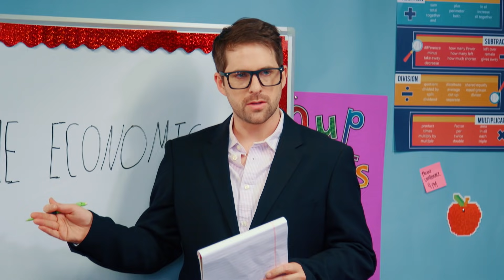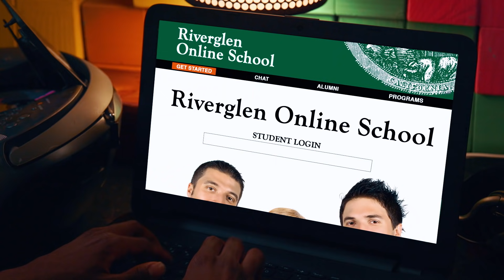EVERY FIRST DAY OF SCHOOL EVER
The first day of school - whether it's being lost in the hallways, being the new kid, forgetting summer reading, or more, this is EVERY FIRST DAY OF SCHOOL EVER!

CAST
Ian Hecox
Noah Grossman
Keith Leak
Courtney Miller
Olivia Sui
Shayne Topp

CREW
Written by: Ian Hecox, Ryan Finnerty, Monica Vasandani, Cole Hersch, Noah Grossman, Keith Leak, Courtney Miller, Olivia Sui, Shayne Topp
Created by Joe Bereta & Ryan Todd
Smosh Creative Director: Joe Bereta
Director of Photography: Billy Yates
Editor: Nick Agich
Senior Producer: Alex Hluch
Line Producer: Michelle Holman
Associate Producer: Rebecca Doyle, Garrett Palm
Production Manager: Andy Garwig
First Assistant Director: Garrett Palm
Production Designer: Tayler Nicholson
Art Assist: Steven Smyka
Camera: Brennan Iketani
Assistant Camera: Nick Goto
Gaffer: Nick Giomuso
Key Grip: Justin Thatcher
Sound: Ivan Harder
Hair & Makeup: Rachel Jenkins
Wardrobe: Cassidy Combs
DIT/Media Management: Taylor Cutler
Script Supervisor: Talia Brahms
Assistant Editor: Matt Duran
Behind-the-Scenes: Phil Mohr, Pat Egan
Post-Production Supervisor: Reed Brice
Colorist: Mike Burton
Production Assistant: Jake Sperling